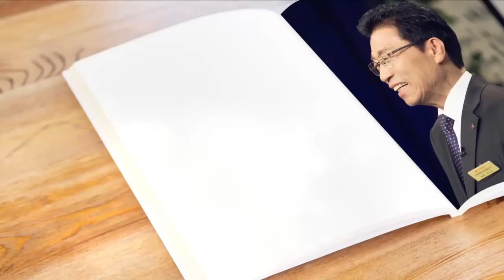[날마다 주님과 함께] 살아 운동력 있는 하나님 말씀 (히4:12) 2017-03-08 [연세중앙교회 윤석전 목사]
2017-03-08 [날마다 주님과 함께] 살아 운동력 있는 하나님 말씀 (히4:12) [연세중앙교회 윤석전 목사]

* 3/8(수) 살아 운동력 있는 하나님 말씀 (히브리서4:12)

하나님의 말씀은 살았고 운동력이 있어
좌우에 날선 어떤 검보다도 예리하여
혼과 영과 및 관절과 골수를 찔러 쪼개기까지 하며
또 마음의 생각과 뜻을 감찰하나니